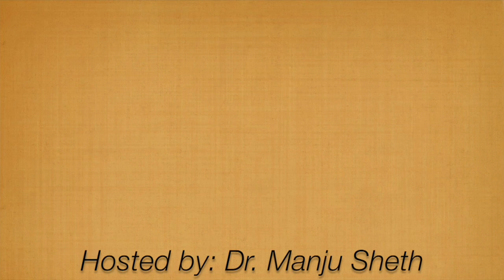Why Entrepreneurs Need an Open Mind with CEO of IBM's Netezza Jit Saxena : Chai with Manju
Jit Saxena, CEO of Netezza, an IBM subsidiary shares the secrets of entrepreneurship, when to be ready to pivot, how to change ideas and pursue new paths, deal with failure, and the role of family in business and entrepreneurship.